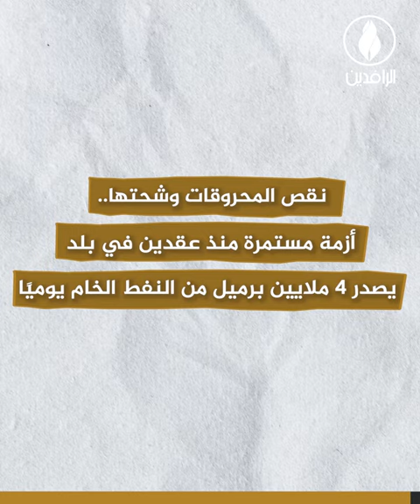أزمة المحروقات والمشتقات النفطية تطل برأسها من جديد في